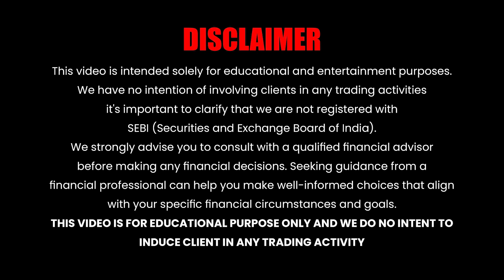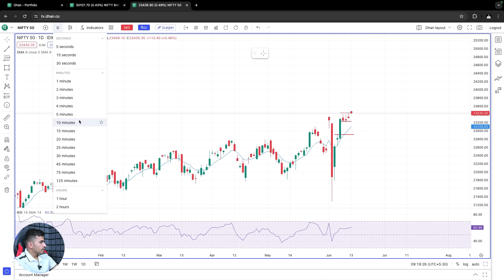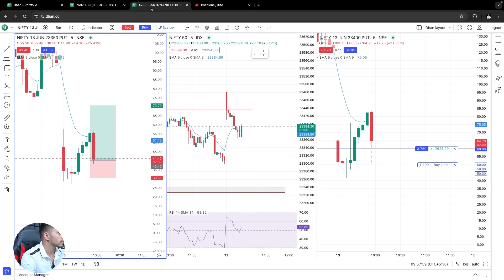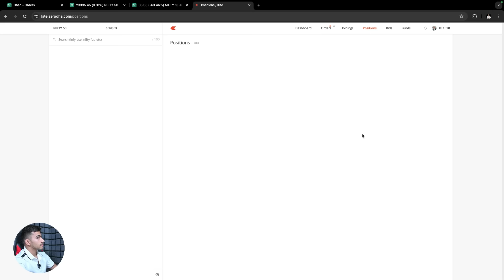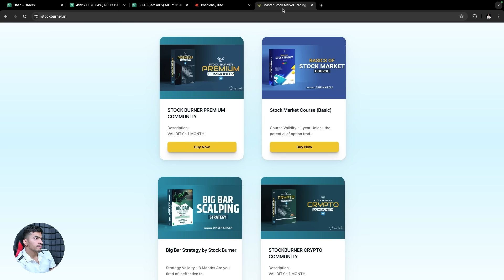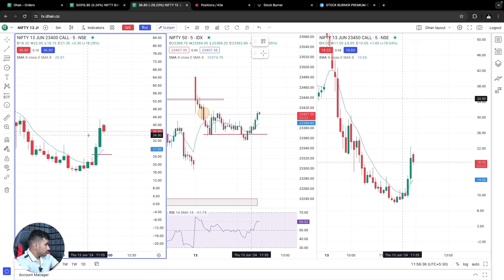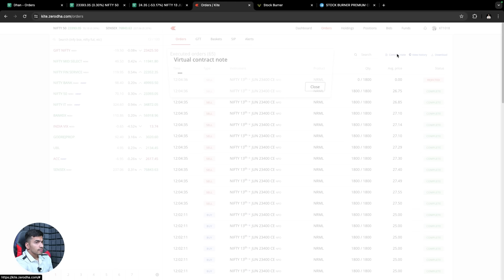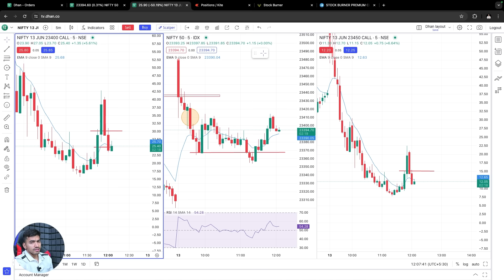Live Options Scalping: Premium Averaging Strategy | +1 Lakh Profit!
Join us for a live trading session where we demonstrate the powerful Options Scalping strategy with Premium Averaging. In this video, we'll walk you through our step-by-step approach that helped us achieve over 1 Lakh profit. Perfect for traders looking to boost their earnings, our live session covers:

Real-time market analysis
Entry and exit points
Risk management techniques
Proven strategies for consistent profits